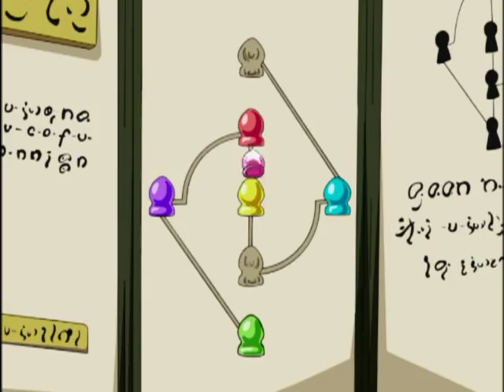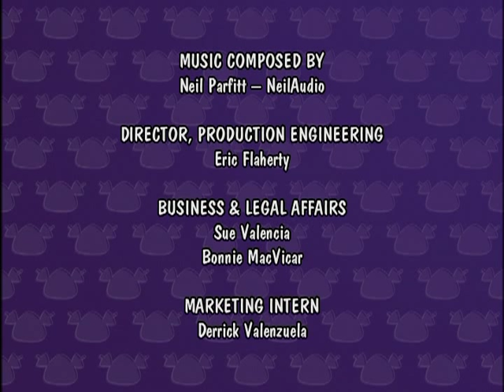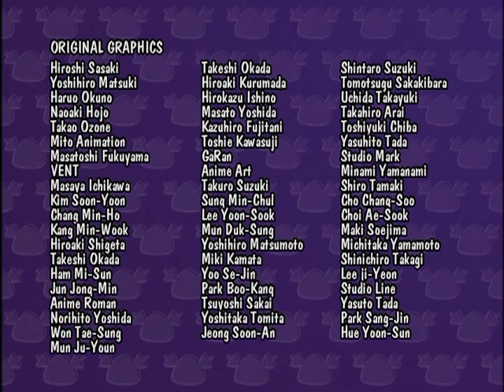Pandalian - Beyond the Sea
Toby And Friends Are Rescued From Ocean Peril By The Giant Fish That They Spared In The Previous Episode And Are Deposited Onto Remote Wisdom Island Where They Rescue Adorable Wise-Tyke +Yani, And Return Her To Her Native Tribal People.